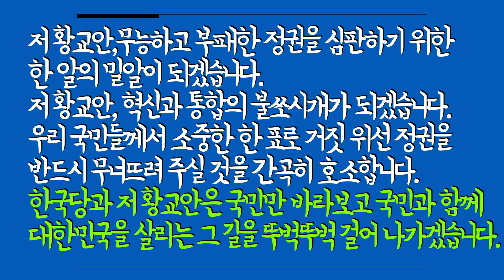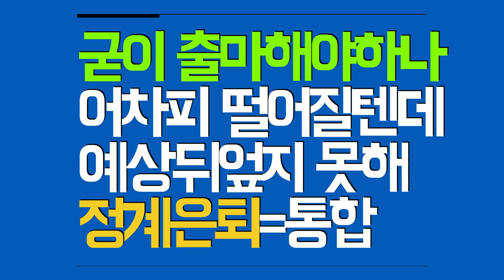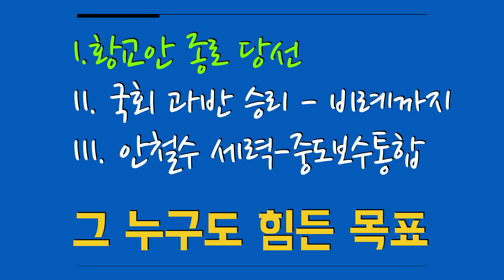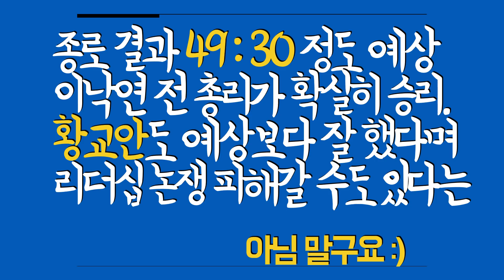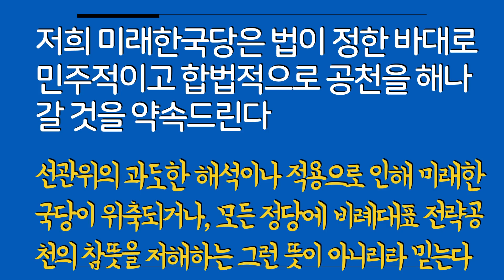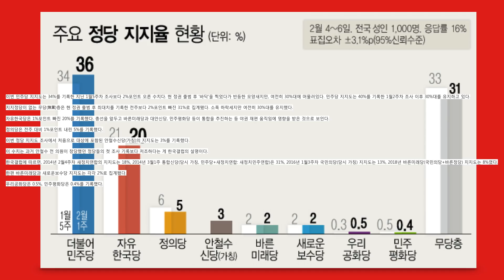[아침뉴스 곽동숩니다 #6] 2월 8일 토요일 주요 정치뉴스 정리해 드립니다.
황교안이 등떠밀려 결국 종로에 출마했습니다. 차라리 정계은퇴를 하지 ㅠㅠ
그랬으면 야권 최고의 대선주자가 되었을텐데 아쉽습니다.
제가 왜 이렇게 보는지 정리해 봤습니다

◼︎ 후원 : 카카오뱅크 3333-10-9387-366 곽동수
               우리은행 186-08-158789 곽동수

예민하지만 날카롭지 않게, Tomorrow doesn't exist